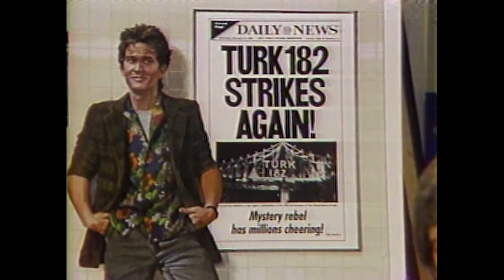Turk 182 || Roger Ebert 1985 Review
Movie reviews and ratings by Chicago Sun-Times film Critic Roger Ebert.

1/4 stars

Revisit as he shares thoughts on the best films of their era. From the best movies of the 1980s 1990s and 2000s to now, housed here are a collection of film trailers, reviews, and movie previews for you to enjoy. We’ll see you at the movies.
Life Itself: A Memoir